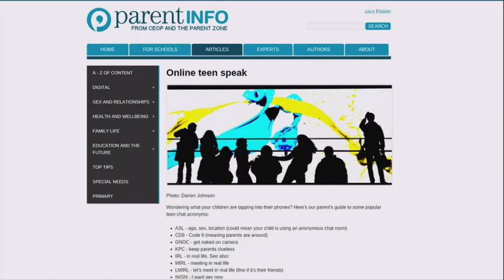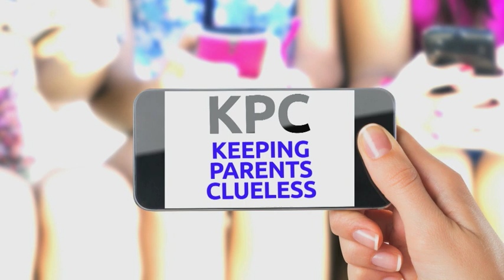Decoding teen social media language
To help concerned mums and dads, the government has launched a new online language guide which decodes the secret messages teens are using. Emma speaks to Buzzfeed reporter Ryan Broderick and parenting coach Sue Atkins.